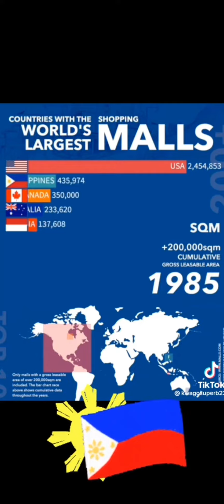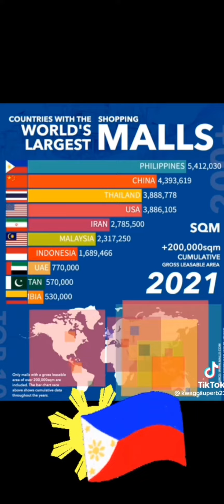Philippines, the World's largest MALLS